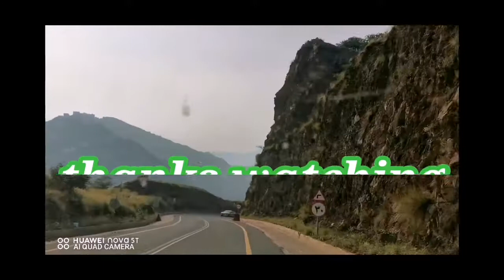FAIFA travelling Jizan ഫിഫ മലക്കുളുടെ ഒരു യാത്ര സൗദി അറേബ്യ jizan